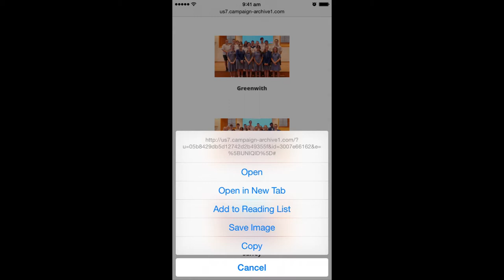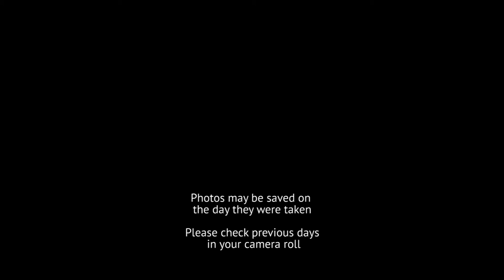Pedare, How to save images from THE VINE